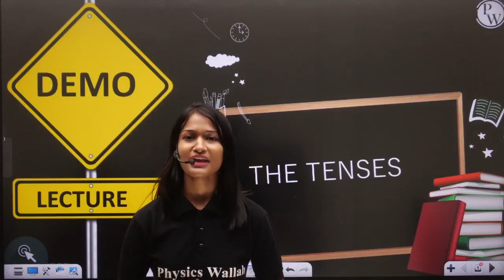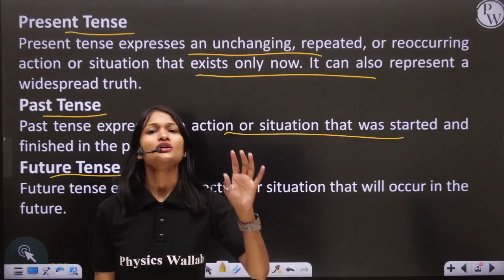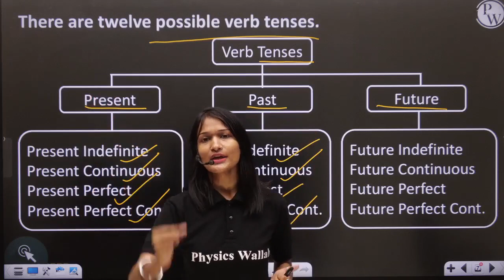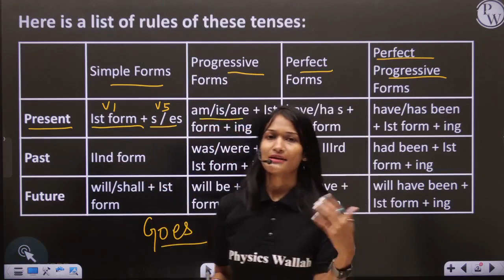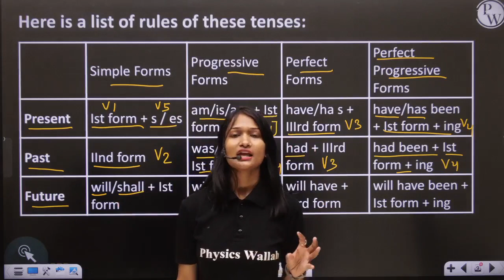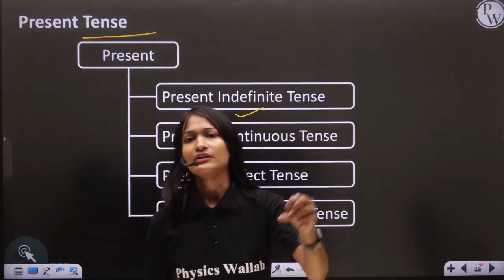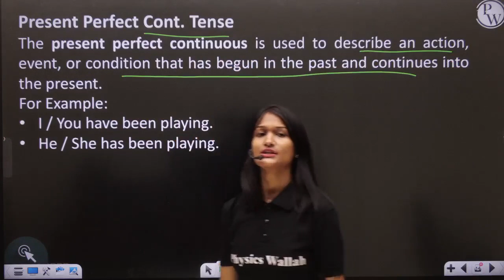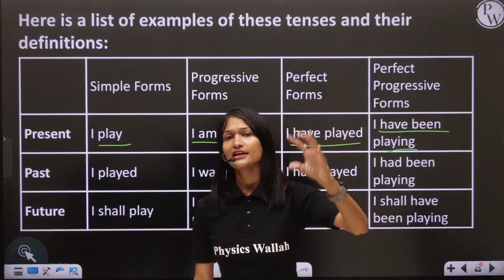Class - 8th English Demo lecture by Maya Ma'am | Umang Batch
This is the demo lecture of class 8th English by Maya ma'am.
We have covered the following topics in this lecture.
0:00 - Introduction
1:24 - Contents
2:44 - Introduction to Tense
11:59 - Types of Verb Tenses
17:00 - Rules of these tenses
29:43 - Present Tense
38:40 - Past Tense
41:28 - Future Tense
45:40 - Thank you

Verbs are often used in a way that it indicates or denotes the time when an event occurred. These verbs that take up different forms to indicate the time of an action, event or condition by changing its form are called as tenses. Tenses can be broadly classified into three broad categories:
-Past Tense
-Present Tense
-Future Tense

We hope that you enjoyed the session. For more amazing lectures, Join UMANG batch.The details regarding UMANG batch are mentioned above."

 🔴 Details About The Batch :

✒️ We will cover Physics, Chemistry, Biology, Maths, SST, and English.

✒️ PDF Notes of each Class.

✒️ Recorded Class

✒️ Daily Homework With every class.

✒️ Syllabus Completion by Jan 2023.

✒️ Schedule test planner will be provided.

✒️ The complete course will be accessible to all the students until session 2022-23 Class 8th Exams